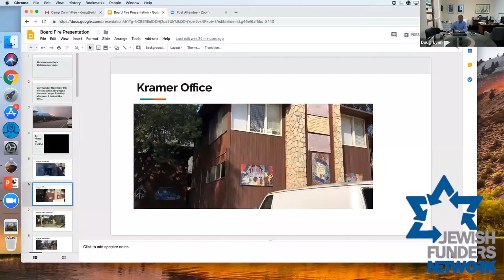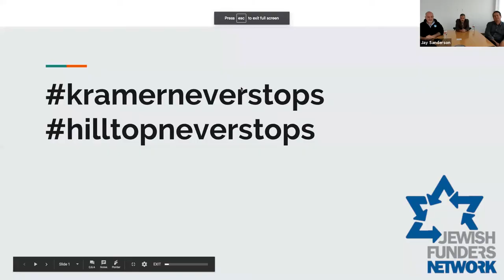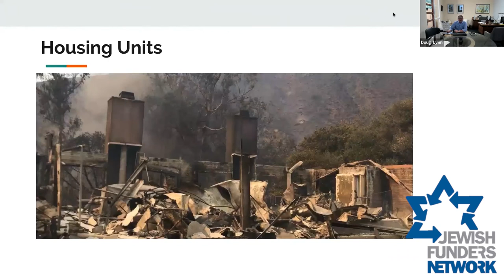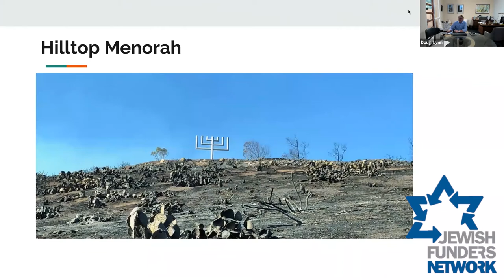Briefing: Fires Devastating the Los Angeles Jewish Community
Wildfires in greater Los Angeles have killed people and are destroying thousands of homes, as well as Jewish institutions: Camp Hess Kramer, Gindling Hilltop Camp, Shalom Institute (Camp JCA Shalom), and Ilan Ramon Day School. In this briefing, local Jewish communal leaders discuss the impact of this disaster on the Jewish community in the region and how funders can help.

Speakers:

Jay Sanderson, President & CEO, Jewish Federation of Greater Los Angeles
Bill Kaplan, Executive Director, Shalom Institute (Camp JCA Shalom)
Rabbi Paul Kipnes, Congregation Or Ami
Seth Toybes, Director, Wilshire Boulevard Temple Camps
Moderator: Tzivia Schwartz Getzug, West Coast Director, Jewish Funders Network